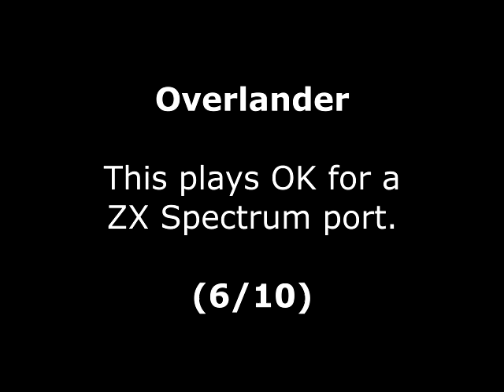Overlander Review for the Amstrad CPC by John Gage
Overlander is a driving, shoot 'em up gaming that came out in 1988 by Elite Systems. Warning! This video has swearing.